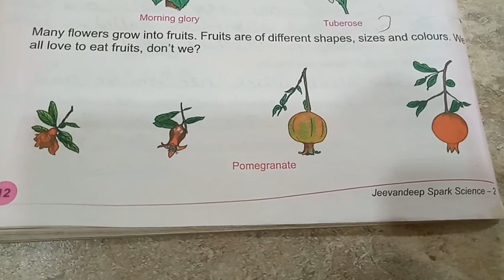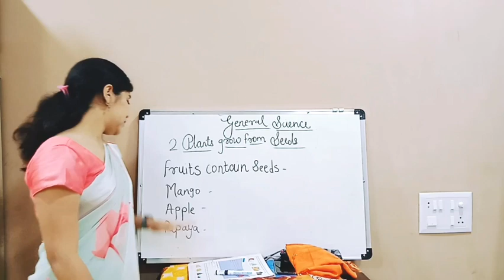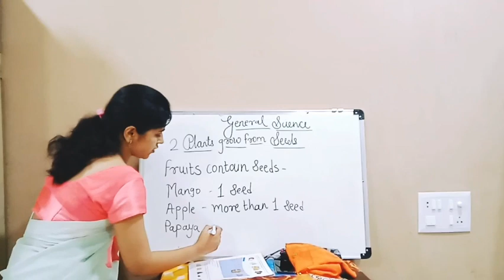G.s. ● flowers grow into fruits ● Pratiksha mam●